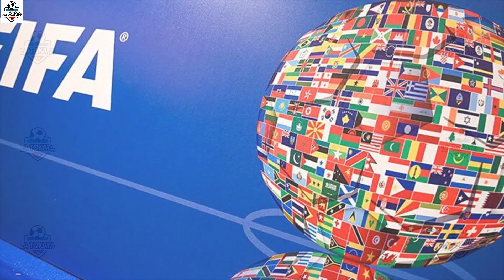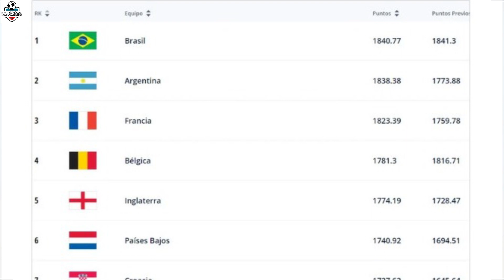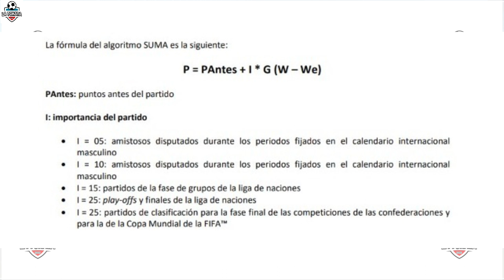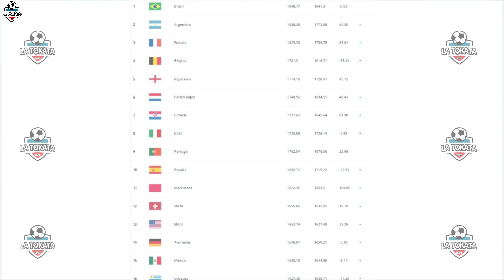🚨DE NO CREER🚨 BRASIL Lidera El Ranking FIFA, Seguido De Cerca Por Argentina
La Tokata: TODO LO QUE QUIERAS SABER ACERCA DE TUS EQUIPOS Y JUGADORES FAVORITOS.